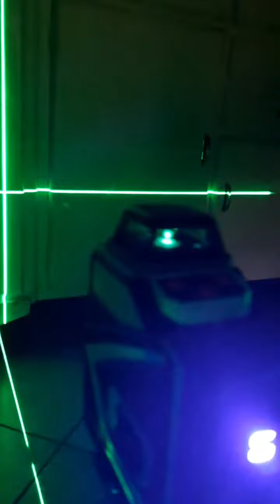test livella laser con difetto di fabbricazione o transporto